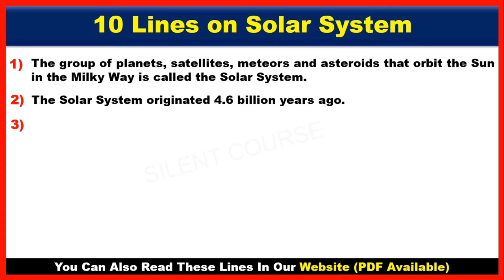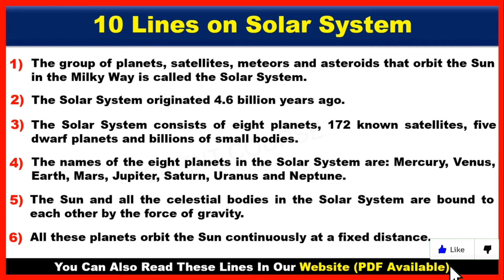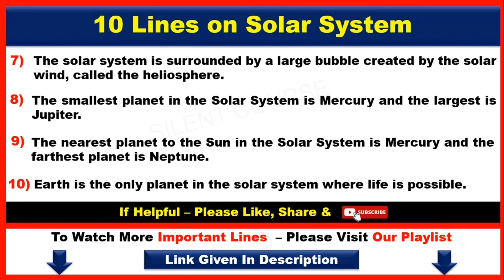10 Lines on Solar System English | Few Lines About Solar System | Few Sentences About Solar System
👇Visit Website & Pdf

👉 About Video: - Hello my friends today we will learn that How to Write 10 Lines on Solar System English | Few Lines About Solar System | Few Sentences About Solar System